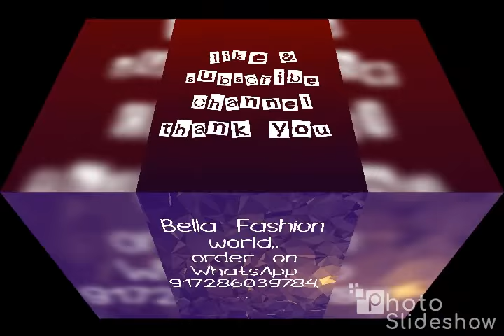Latest aari work wear dress\2018\\daily ware\aari worktrendy collection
latest party wear sarees trendy collection
full saree  of heavy quality net with heavy embroidery multy and jari work handwork embroidery diamond work.
for order and price whatsapp on given number.
aari work chudithar materials
new model chuddy materials
unstitched chuddi materials
Chanderi Silk Top Work With Lining Satin Silk Bottom || Latest Chanderi work satin silk bottom
                                                           Chanderi Silk Salwar Suits ,Catalog Chanderi silk dress,Chanderi Embroidery Blue Gold Fabric By Meter Dress Material Kurti,Red chanderi silk blouse with gota patti work.Beige Chanderi Silk Fabric by metre Gold Sequin Embroidery Dress Material ,Radiant Banarasi Silk Unstitched With Fine handwork chanderi Dupatta WORK,Maheshwari Shimmer Border Dupatta,Woven Chanderi Dupatta,Dupatta Devam Women's leharia printed Dupatta ( Casual dupatta| Dupatta , Cotton Silk Woven Sequin All Over Dupatta Silk Cotton Chanderi Crinkle Zari Dupatta,DEVAM HAND PRINT PURE CHANDERI DUPATTA ( Casual dupatta| Dupatta .Chanderi silk bholpuri,Hand Work Phulkari,chanderi churidar material
chanderi churidar materials wholesale
chanderi churidar kameez
chanderi churidar suit
chanderi cotton churidar materials
chanderi cotton churidar
chanderi silk churidar designs
chanderi jacquard churidar suit
chanderi silk churidar kameez
art chanderi silk churidar kameez
chanderi silk churidar materials wholesale
chanderi silk churidarhand work churidar
hand work on churidarCHANDERI COTTON SILK DRESS MATERIALS, COTTON SILK MATERIALS, COTTON SILK FABRIC, COTTON SILK FABRIC BLEND, COTTON SILK FABRIC BANGALORE,latest fancy designer kota handloom cotton Punjabi suits
Kota Silk Suit - Kota Doria Dupatta Suit
Ladies Salwar Suits in Kota
Women Salwar Suits
Designer kota silk cotton unstitched suit fabric
Kota Super Net Embroidery Aari Work Suits
Kota Supernet Embroidery